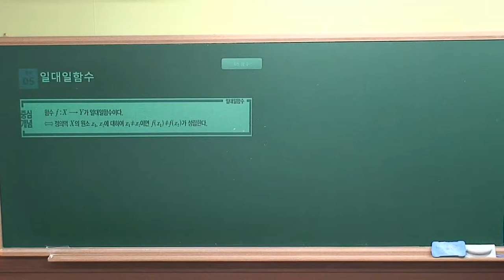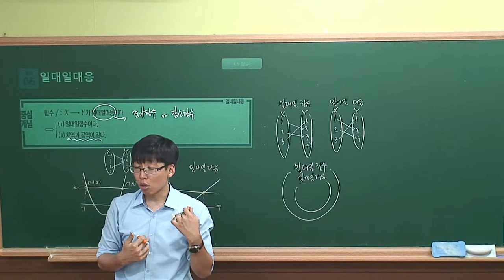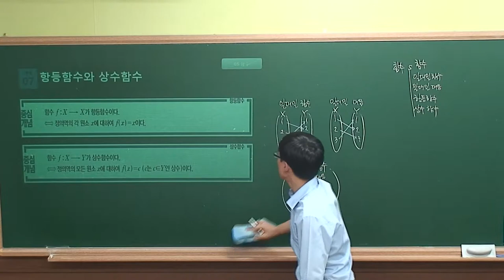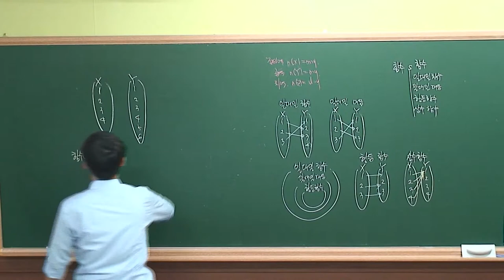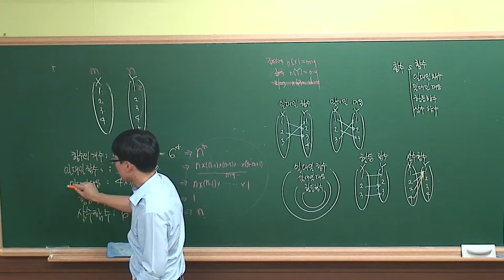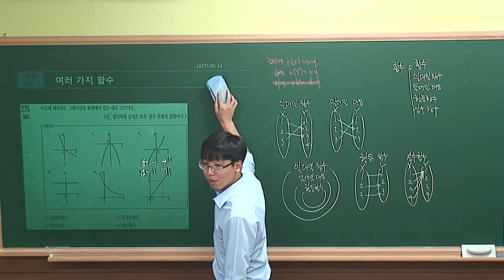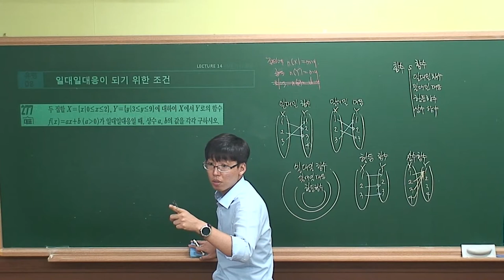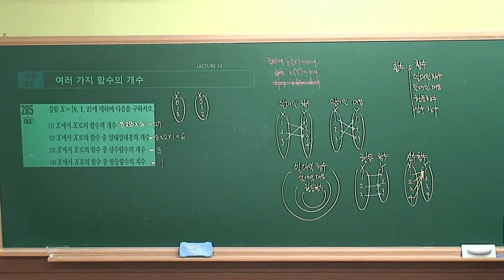[수학(하) 수학중심] Ⅱ-05.(14)여러가지함수